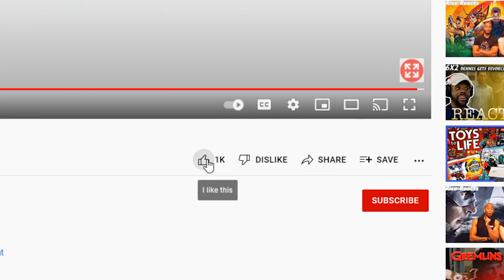Community REACTION 3x15 Origins of Vampire Mythology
Review and Reaction to Season 3 Episode 15 of Community